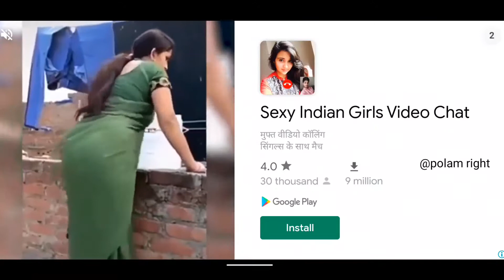Extreme Suv Driving Simulator in Tamil | Polam Right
Hello Friends here we play games with tamil commentry :)